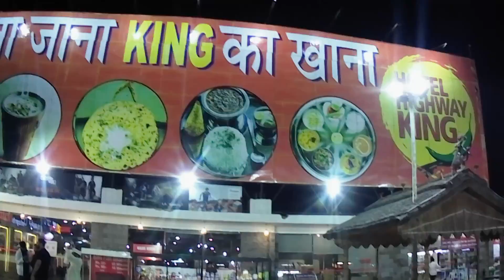Finally Coming Back To Home II Haldi Ghati To Delhi by Tata Tiago II Harry Dhillon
Hello Friends,
In this video, We are returning from our Rajasthan Trip, Haldi Ghati to Delhi journey with Tiago.

Rajasthan Trip Videos

Harry Dhillon